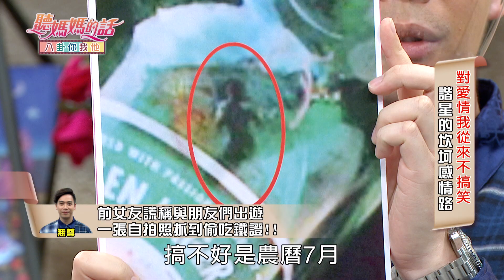無尊女友自拍照~酒瓶反射映出"前男友身影"!【完整版】聽媽媽的話 第167集 - 對愛情我從不搞笑!!諧星的坎坷感情路!!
平時搞笑幽默的諧星
面對男女感情問題的時候
也能一笑置之嗎?
諧星想要好好談個戀愛
真的比較困難嗎?!